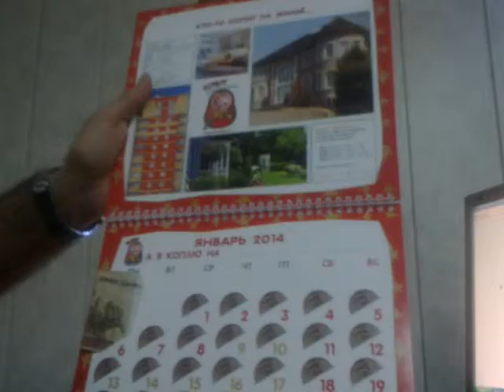Настенный календарь-копилка Хочун